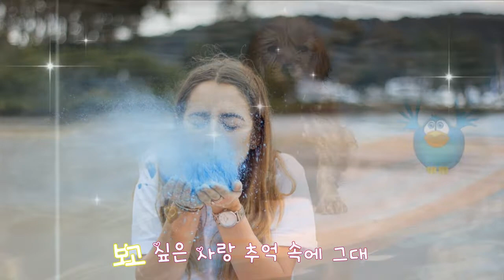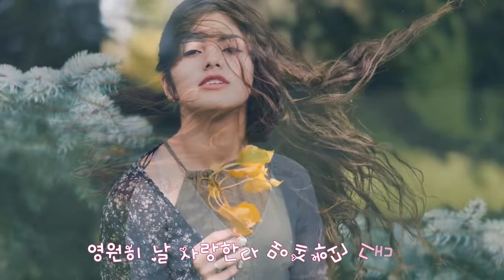해운대 연가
사진을 photo mirage 프로그램으로 움직임을 준 것